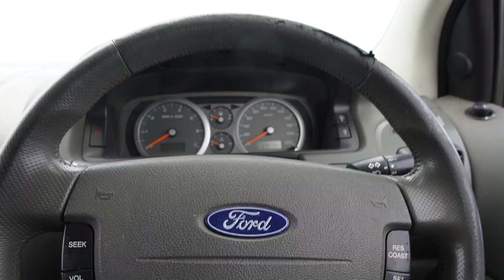YOUNG SUDO AND PLUTO GET LIT IN THE HOOD